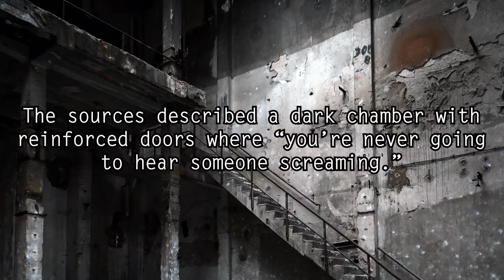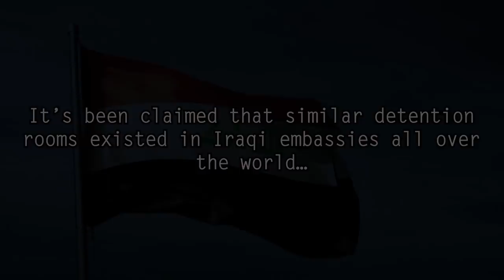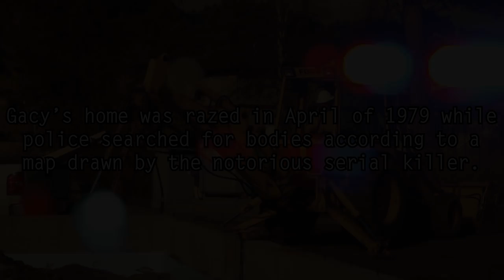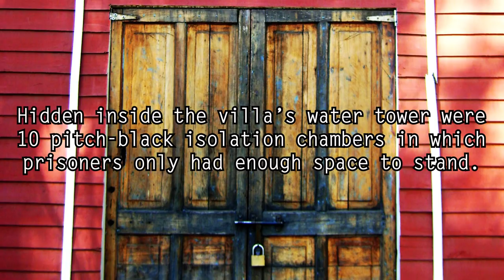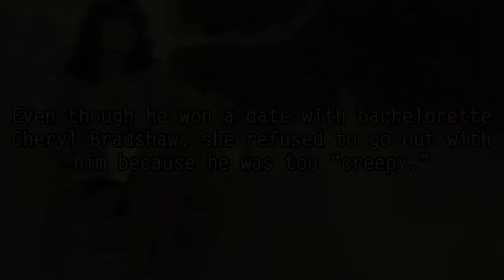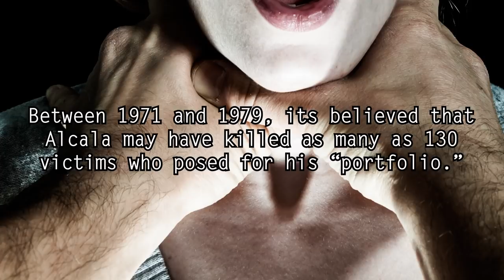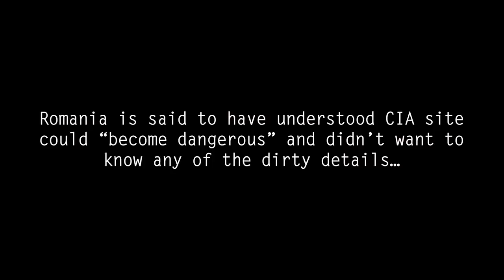5 Creepiest Secrets Hiding in Plain Sight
5 creepy secrets hiding behind everyday places and seemingly normal people...